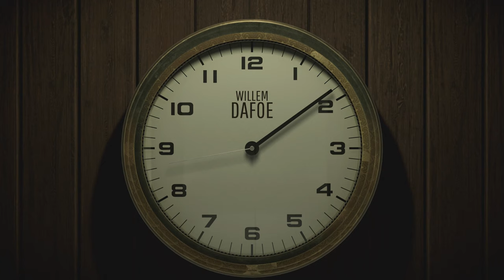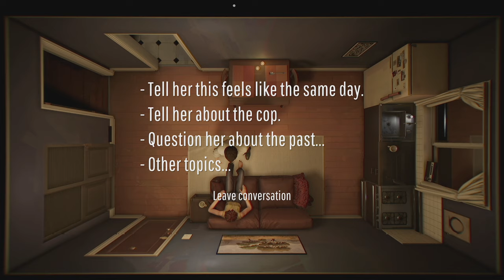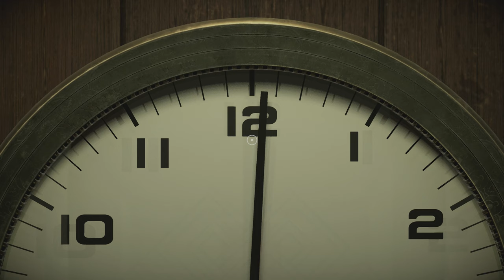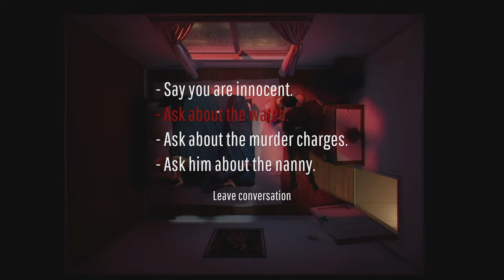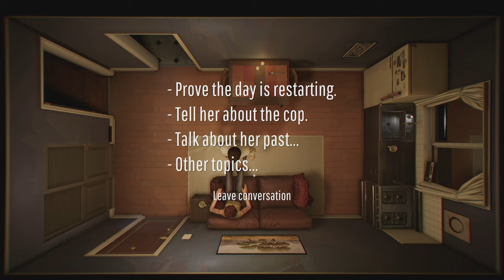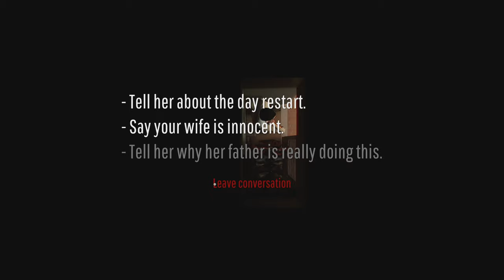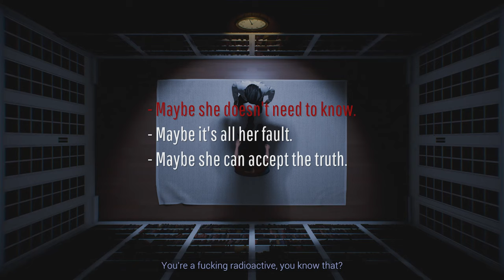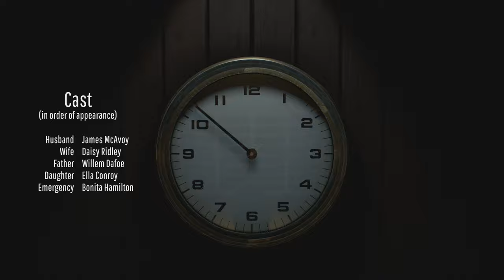Twelve Minutes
As Twelve Minutes is a decision-driven game involving time loops, repeating the same period over and over, the exact order of events that players may experience the game will be different. This summary provides a broad overview of the general narrative without necessarily reflecting any specific order of player-based decisions.

A husband returns to his apartment after work and is greeted by his wife, who surprises him that she is pregnant. As they start to celebrate, a cop knocks on their door and asks to be let in as the wife is under suspicion of murder. When they open it, the cop attacks both of them, binds their hands, and then proceeds to strangle the husband to death.

The husband suddenly finds himself back when he entered the apartment, up to ten minutes prior, and realizes he is in a time loop. He tries to convince his wife that he is in a loop, but she remains doubtful. The husband spends one loop hiding to see how the cop interacts with the wife alone and discovers he was looking for a watch that belonged to her father that was hidden in a vent. The husband manages to figure out that the cop wants the watch to fund his daughter's cancer treatment. In another loop, the husband gets the watch and asks his wife about it. She reveals that her father did not actually die of a heart attack eight years ago, but she had killed him as he had an affair with her nanny that drove her mother away. She then fled that night with the watch, where she met her husband-to-be at a bar.

The cop is later revealed to be a friend of her father who is accusing the wife for her father's murder. The husband further investigates and manages to prove that his wife wasn't the killer and approaches the cop peacefully where the three deduce that the wife was mistaken and the father's true killer was her half-brother, who was borne out of her father's affair. Even after successfully resolving the situation, the husband is still trapped in a loop.

Agonized about still being stuck in the loop, the husband decides to apprehend the cop and to ask him about the nanny's name. The husband realizes that the nanny was his mother, making him his wife's half-brother. Despite admitting the truth to his disgusted wife and to the cop in the next loop, the loop refuses to close. The husband is forced to relive the truth: the cop was actually his father, who revealed to him that he and his wife were siblings and they should break off their love. After a brief scuffle, he accidentally shot the father and had to flee the scene.

The husband returns to reality, where he is still talking with his father about falling in love with his sister. If the husband decides to accept his father's proposal to leave her, he enters a loop where the apartment is empty and he is alone. If the husband decides to allow the father to talk to him honestly about his trauma with the revelation, the player can continue by reversing time or end their game. The final option shows the husband deciding to let his father hypnotize him to forget his sister, causing the loops to begin once again.